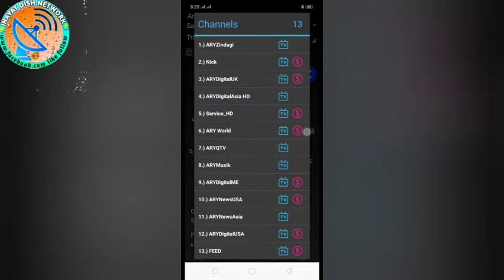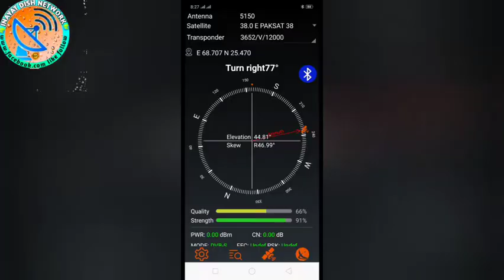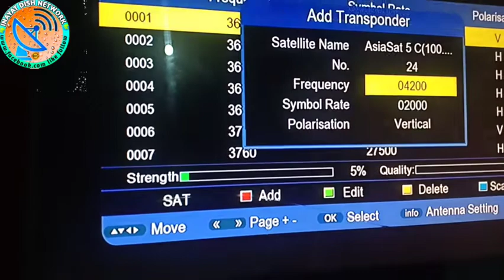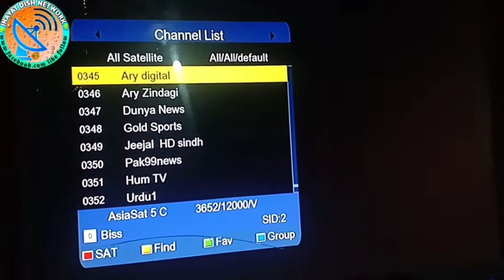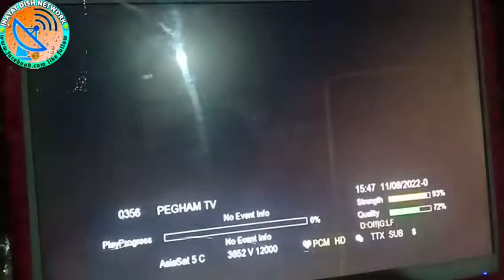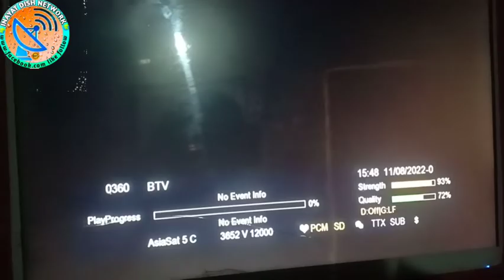128E Laosat Latest Update Pakistani & India Channels add Latest Update and dish setting ( 12/8/2022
Pakistani & Indian channel Free new satellite 128e watch video Full and dish setting